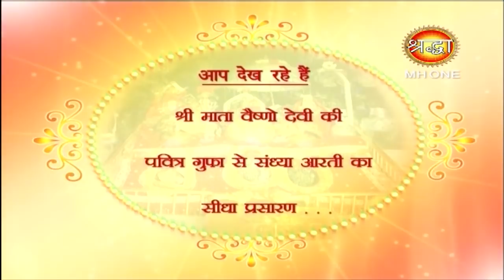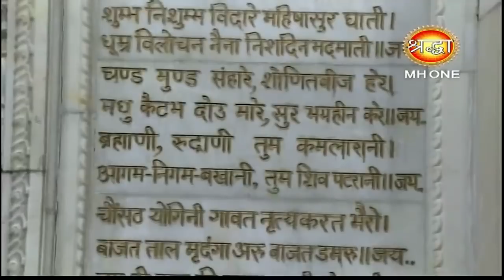माँ वैष्णो देवी सांय आरती || Vaishno Devi Evening Aarti || 17 March 2019 || Shraddha MH One